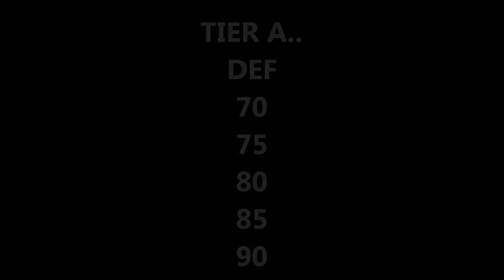OPERATION NIGHTMARE TIER A.